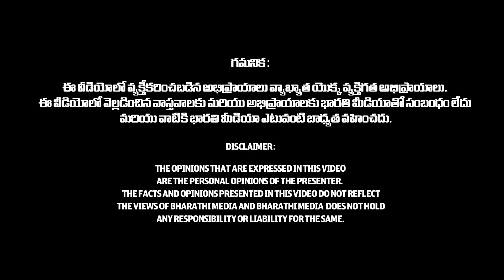జిల్లేడు ఆకులతో ఇలా చేస్తే|Best Remedy With Jilledu Leaves On Sunday | Nayakanti Mallikarjuna Sharma